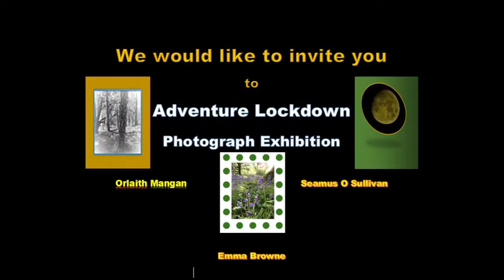Adventure Lockdown Photographic Exhibition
During the first Lockdown of 2020 when strict travel restrictions were in place and everyone advised to stay at home unless it was absolutely necessary to travel. Our regular in-home and centre based support through Enable Ireland was restricted or put on hold during this time. This service was transformed into the introduction of a virtual service through the means of Microsoft Teams. Through this service an option of joining in a weekly art class with a Kerry ETB Tutor was made available to all service owners. Emma Browne (Kenmare), Seamus O'Sullivan, Orlaith Mangan (Killarney) all took part in this group. Every week tutor Breda Foran would as the participants to take photographs of local areas whilst adhering to restrictions that were in place at the time and show these to each other virtually through Teams. As the weeks passed the collection grew and grew, and even though they were all far apart the photographs kept the group together and reminded them of their beautiful surroundings in their localities. The idea of holding a photography exhibition was formed to display and show audiences where their restricted adventured led them.  Well done all involved.